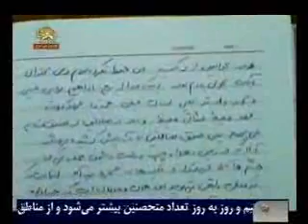به ياد صبا هفت برادران -ازتولد دراوين تا شهادت دراشرف-6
به ياد صبا هفت برادران -ازتولد دراوين تا شهادت دراشرف
سيماي آزادي تلويزيون ملي ايران 12ارديبهشت 90